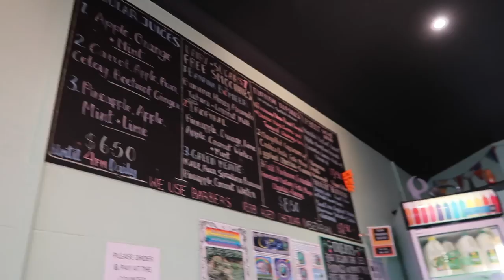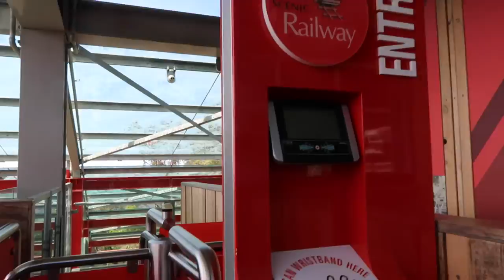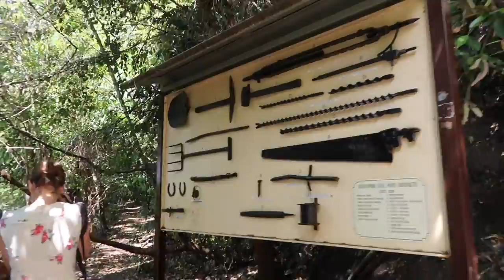BLUE MOUNTAINS & THE THREE SISTERS | AUSTRALIA DAY 3